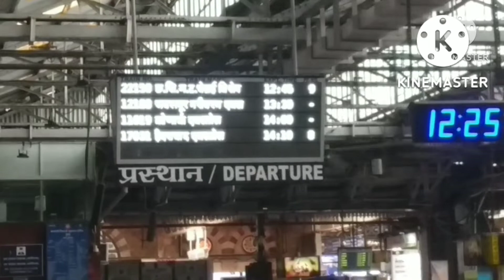भावाच्या आईबाबाला व मित्राला सोडायला मुंबईला (CSMT)(चर्चगेट),vlog-14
मित्राला व भावाच्या आईबाबाला सोडायला अचानक मुंबईला गेलो.ट्रैवल व्लॉग बनवन्याचा प्रयत्न केला. csmt च्या राजाच ( गणपती बप्पा च) दर्शन केल.